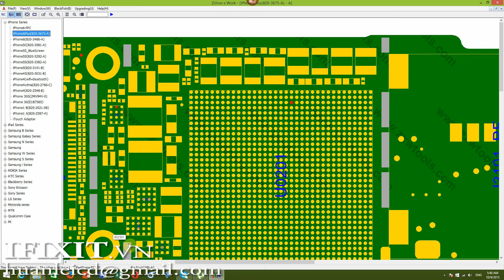fix iphone 6 plus lcd not working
how to fix iphone 6  plus lcd not working